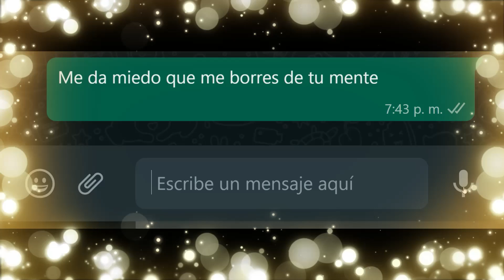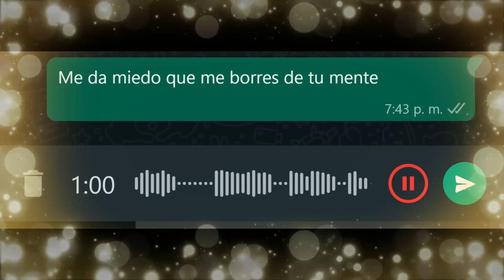Mi amor, Me da miedo que me borres de tu mente